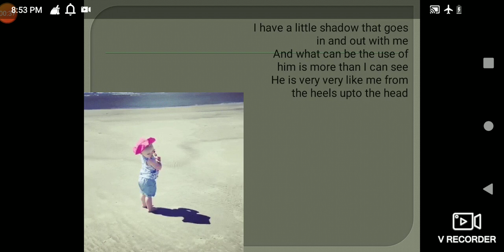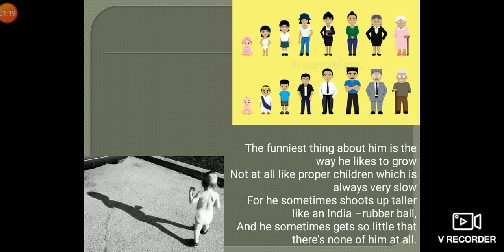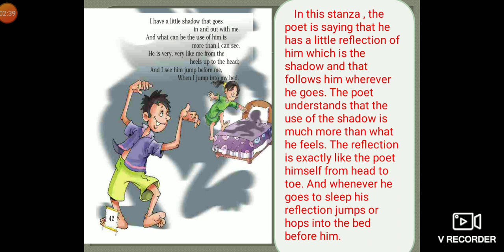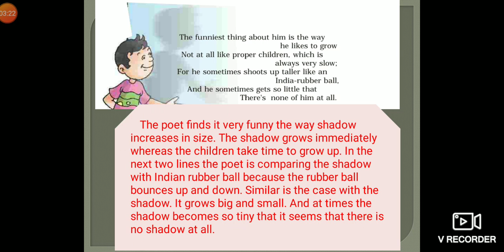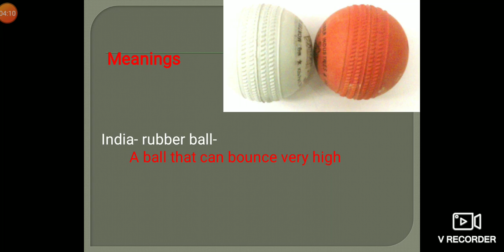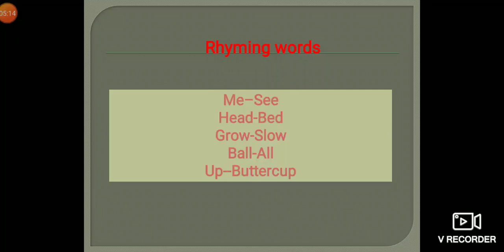My shadow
A poem by Robert Louis Stevenson